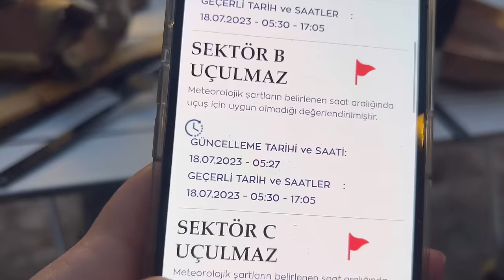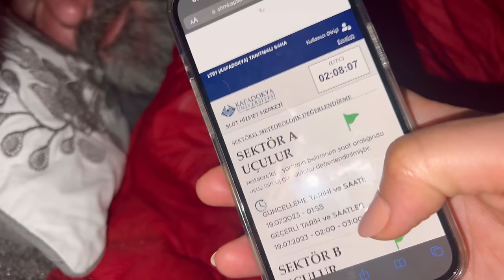İKİ KATLI ÇADIRLA KAPADOKYA’DA KAMP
Atik Ailesi’nin yeni bir kamp videosundan herkese selamlar. Bu videoda orman veya yayla bölgelerinde değil, Kapadokya’dan sizlerle olmak istedik. İki katlı çadırımız ile Kapadokya’da kamp yaptık. Kapadokya gerçekten büyüleyici bir şehir. Uçan balonları izlemek ve peri bacaları diye tabir edilen mağaraların arasında olmak insana farklı bir duygu yaşatıyor. Sizler için kamp videolarımızı sürekli farklı ve zengin hale getirmeye çalışıyoruz. Herkese iyi seyirler.